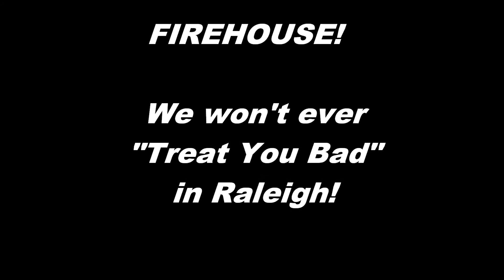Firehouse - Love of a Lifetime (live in Raleigh, NC)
"Love of a Lifetime" is a song performed by the American rock band FireHouse. It was the band's third single and its highest charting single in the United States, peaking at #5 on the Billboard Hot 100 in September 1991. It is also the band's first and most popular power ballad. The song was written by vocalist C.J. Snare and guitarist Bill Leverty.[1]

The song is arguably what FireHouse is most known for. In a 2005 interview, Snare commented "now I have the benefit of time to look back over this and there isn't a show that goes by where people don't come up to us and are like "'Love of a Lifetime' - we got married to that song!"[